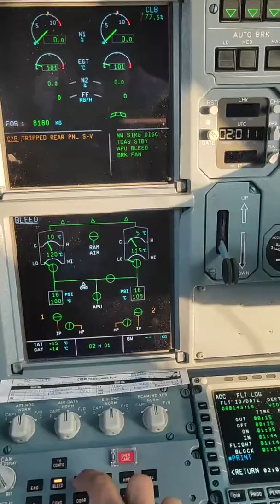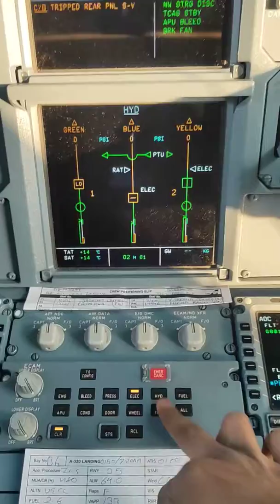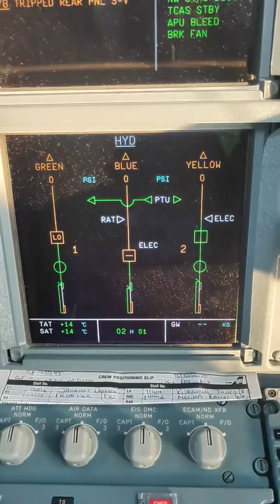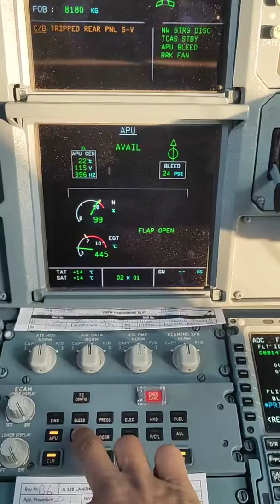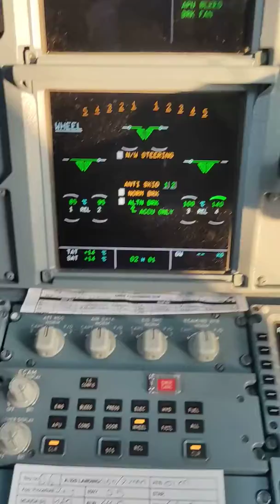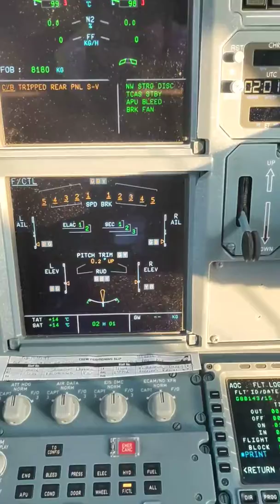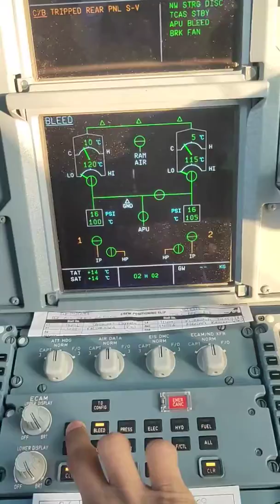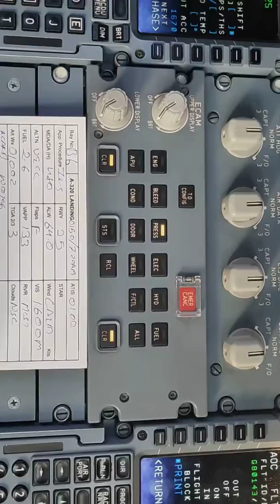TRANSIT INSPECTION part -1 A320